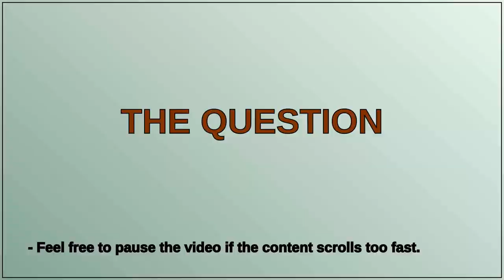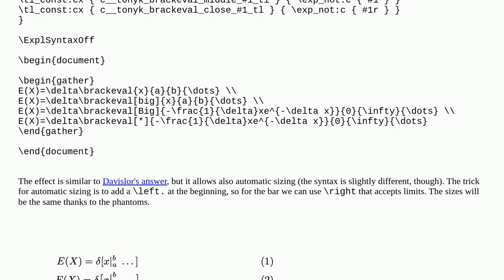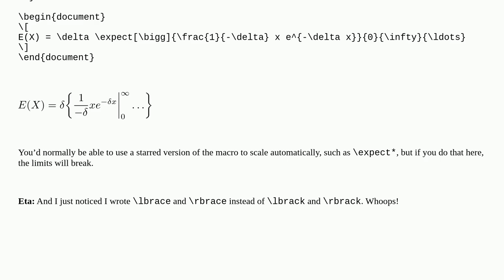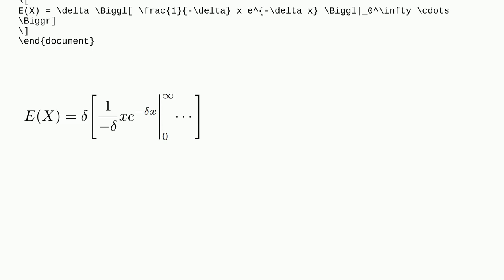How do I make the symbol | larger like other delimiters?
A special thanks goes out to the community

  size math-mode delimiters